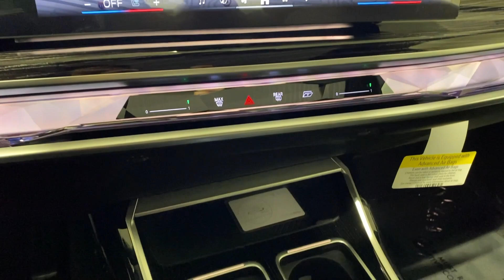2024 BMW i7 Ontario, Riverside, Anaheim, Pasadena, Los Angeles, CA 36193A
Grey New 2024 BMW i7  available in Ontario, California at BMW of Ontario. Servicing the Riverside, Moreno Valley, Anaheim, Pasadena, Los Angeles, CA area.

Wheels: 19 x 8.5 Aero Gunmetal Grey (Style 904)|Wheels: 21 x 9 Fr & 21 x 10.5 Rr M Aero|Multi-Functional Seats|Extended Merino Leather Upholstery|Radio: FM Stereo|Driving Assistance Professional Package|M Sport Package|M Sport Professional Package|Premium Package|Panoramic Sky Lounge LED Roof|Fineline Black Trim w/Metallic Inlay & M Stripes|BMW Theater Screen|M Sport Package (337)|Illuminated Kidney Grille|Without Lines Designation Outside|M Sport Brakes w/Black Calipers|Front Ventilated Seats|Heated Steering Wheel/Front & Rear Seats/Armrests|Active Driving Assistant Pro|Highway Assistant|Parking Assistant Professional|SiriusXM w/360L & 1 Yr Platinum Plan Subscription|BMW Assist eCall|BMW TeleServices|ConnectedDrive Services|Connected Package Pro|Bowers & Wilkins Surround Sound|Wireless Device Charging|Personal eSIM 5G|BMW Curved Display w/HUD|M Steering Wheel|Rear Spoiler|Shadowline Exterior Trim|Extended Shadowline Trim|Increased Top Speed Limiter|M Sport Exterior Elements|M Sport Interior Elements|M Sport Pro Contents|Apple CarPlay & Android Auto Compatibility|Enhanced USB & Bluetooth|Surround View w/3D View|4-Wheel Disc Brakes|Air Conditioning|Electronic Stability Control|Front Bucket Seats|Front Center Armrest|ABS brakes|Adaptive suspension|Alloy wheels|Auto tilt-away steering wheel|Auto-dimming door mirrors|Auto-leveling suspension|Automatic temperature control|Brake assist|Bumpers: body-color|Delay-off headlights|Door auto-latch|Driver door bin|Driver vanity mirror|Dual front impact airbags|Dual front side impact airbags|Four wheel independent suspension|Front anti-roll bar|Front dual zone A/C|Front reading lights|Fully automatic headlights|Garage door transmitter|Genuine wood dashboard insert|Heated door mirrors|Heated front seats|Heated rear seats|Heated steering wheel|Illuminated entry|Leather steering wheel|Low tire pressure warning|Memory seat|Occupant sensing airbag|Outside temperature display|Overhead airbag|Overhead console|Panic alarm|Passenger door bin|Passenger vanity mirror|Power door mirrors|Power driver seat|Power passenger seat|Power steering|Power windows|Radio data system|Rain sensing wipers|Rear air conditioning|Rear anti-roll bar|Rear audio controls|Rear dual zone A/C|Rear reading lights|Rear seat center armrest|Rear window defroster|Remote keyless entry|Security system|Speed control|Speed-sensing steering|Sport steering wheel|Steering wheel memory|Steering wheel mounted audio controls|Telescoping steering wheel|Tilt steering wheel|Traction control|Trip computer|Variably intermittent wipers|Ventilated front seats|Weather band radio|Auto-dimming Rear-View mirror|18 Speakers|Heads-Up Display|Speed-Sensitive Wipers|Rear Window Blind|Exterior Parking Camera Rear|Auto High-beam Headlights|Emergency communication system: BMW Assist eCall|Navigation system: BMW Maps Navigation|Standard fuel economy fuel type: electric